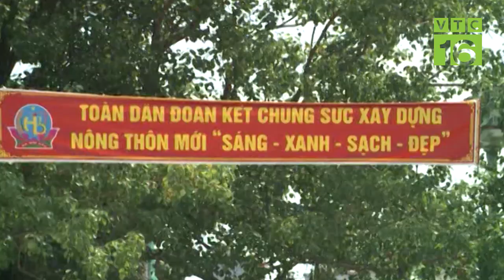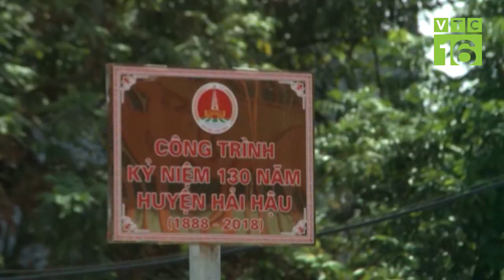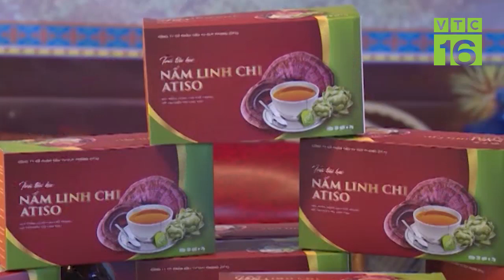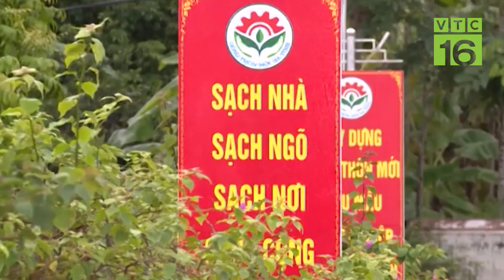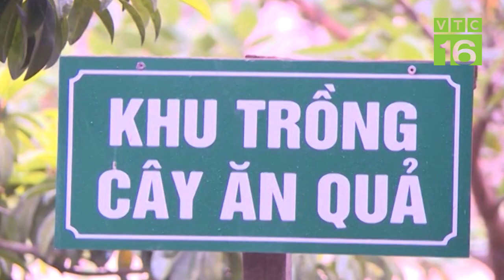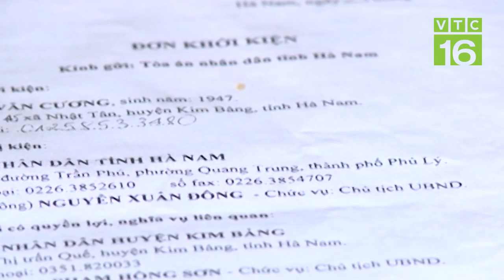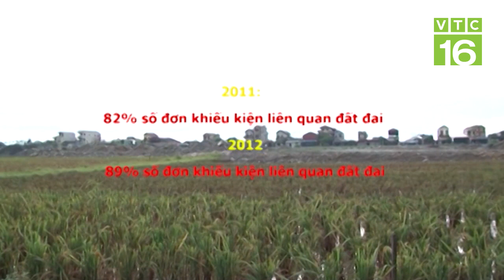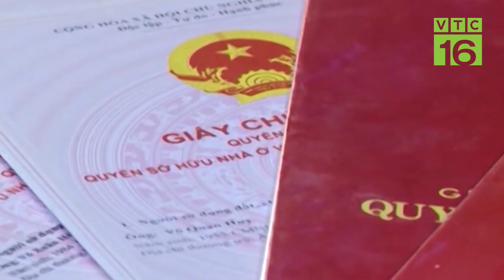Nghị quyết "Tam Nông": Tồn tại, thách thức và những điều chỉnh chiến lược - NTM 433 | VTC16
VTC16 | Nghị quyết "Tam Nông": Tồn tại, thách thức và những điều chỉnh chiến lược. Bên cạnh những thành tựu đạt được trong 10 năm triển khai thực hiện Nghị quyết Trung ương 7 khóa X, đại diện các Ban, Bộ, ngành tham dự buổi làm việc đã thẳng thắn chỉ ra những hạn chế, tồn tại, một số chỉ tiêu khó có khả năng đạt được trong việc triển khai và thực hiện Nghị quyết.